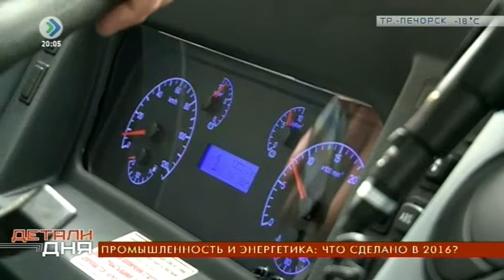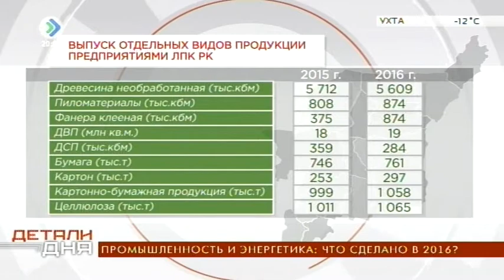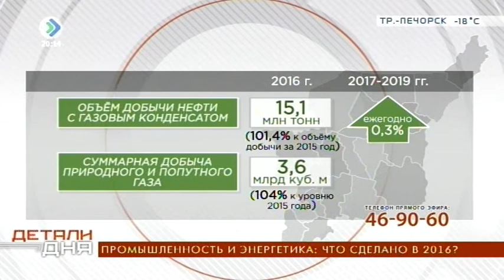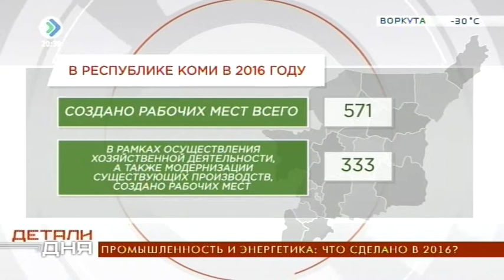«Детали дня». Промышленность и энергетика: что сделано в 2016? 09 февраля 2017